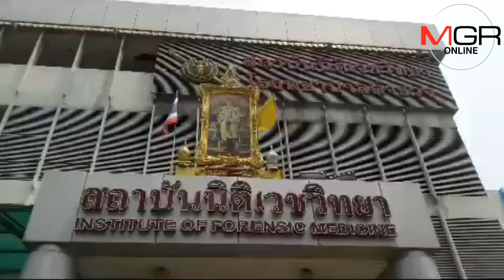พ่อ “น้องดีน” รับศพลูกบำเพ็ญกุศล เชื่อถูกลวงฆ่าหมกพงหญ้า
บิดารับศพ”น้องดีน” ที่ถูกฆาตรกรรมหมกพงหญ้า ฉะเชิงเทรา เชื่อถูกลวงมาฆ่า สงสัยเพื่อนสนิทบุตรชาย เตรียมนำศพไปบำเพ็ญกุศลที่อุดรธานี